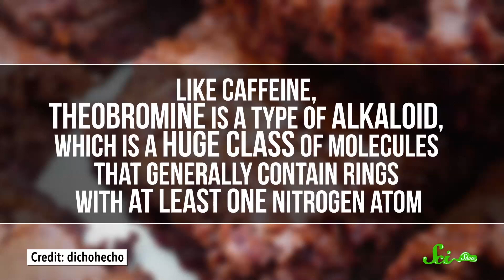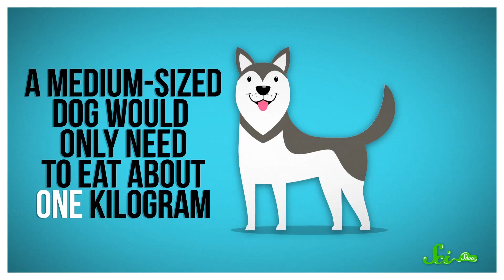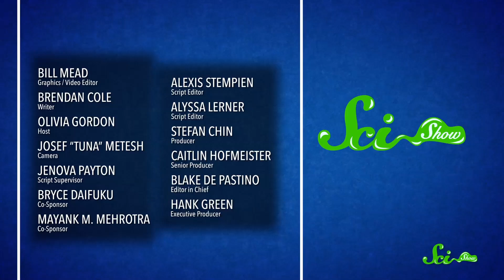Why Can't Dogs Eat Chocolate?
It’s hard to say 'no' to puppy eyes, so here’s some information you can share with your pets next time you unwrap that chocolate bar

Dooblydoo thanks go to the following Patreon supporters: Kevin Bealer, Mark Terrio-Cameron, KatieMarie Magnone, Patrick Merrithew, D.A. Noe, Charles Southerland, Fatima Iqbal, Sultan Alkhulaifi, Nicholas Smith, Tim Curwick, Alexander Wadsworth, Scott Satovsky Jr, Philippe von Bergen, Bella Nash, Chris Peters, Patrick D. Ashmore, Piya Shedden, Charles George